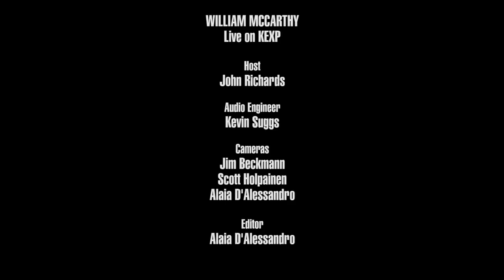William McCarthy - Full Performance (Live on KEXP)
presents William McCarthy performing live in the KEXP studio. Recorded October 11, 2018.

Songs:
Still I Rise
Weary Eyes
Kid You're On Your Own
Death Dream

Host: John Richards
Audio Engineer: Kevin Suggs
Cameras: Jim Beckmann, Alaia D'Alessandro & Scott Holpainen
Editor: Alaia D'Alessandro

Photo by Alley Rutzel